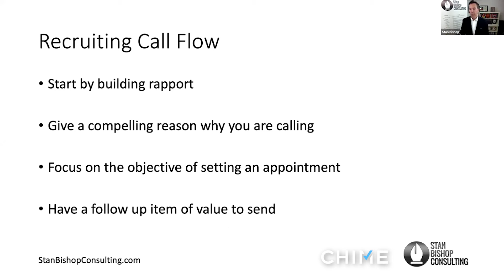Steps For Recruiting Calls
Recruiting calls flow if you go about them in a productive way.

-Build reports
-Give compelling reasoning for calling

Chime Technologies is a premiere CRM, IDX and Marketing Automation Platform designed to help real estate professionals grow their business.  Chime is the most innovative technology in the real estate industry.  Chime utilizes mobile first technology, smart artificial intelligence and automation to help real estate professionals get more leads, convert more clients and save time.

2828 N. Central Ave. Suite 700